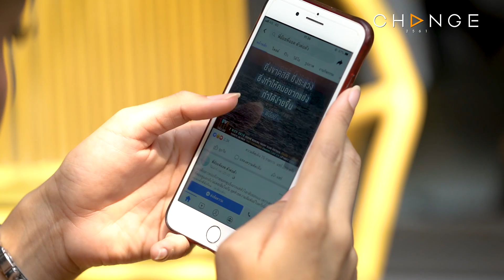พี่อ้อยพี่ฉอด ตัวต่อตัว EP.47 | สาวสองหัวใจสลาย พอแปลงเพศปั๊บ เขากลับไปรักคนอื่น | CHANGE2561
“การได้เป็นผู้หญิงเต็มตัวคือความฝันมาตลอดชีวิต” ความรักของเธอและแฟนดีมาโดยตลอดหนึ่งปี และเขาก็ยอมรับได้ที่เธอเป็นสาวประเภทสอง แต่หลังจากที่เธอตัดสินใจผ่าตัดแปลงเพศ เขากลับเปลี่ยนไปและมีคนใหม่อย่างรวดเร็ว... หรือการผ่าตัดแปลงเพศคือต้นเหตุที่ทำให้เขาเปลี่ยนไป? มาหาคำตอบของบทเรียนความรักในครั้งนี้ไปพร้อมกันค่ะ